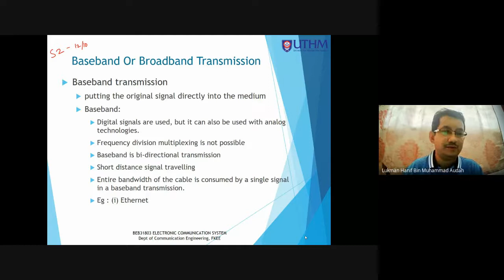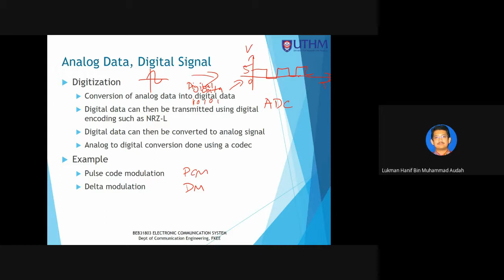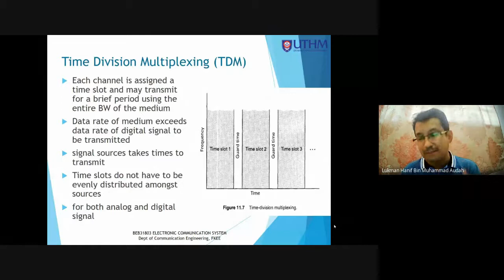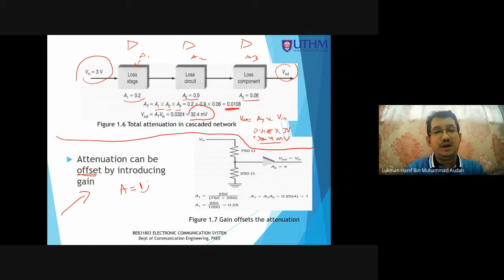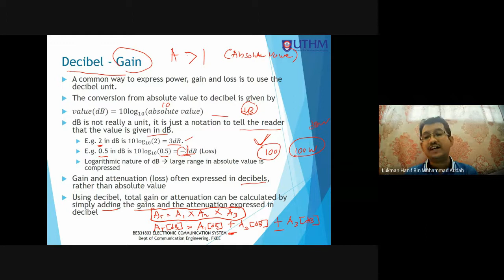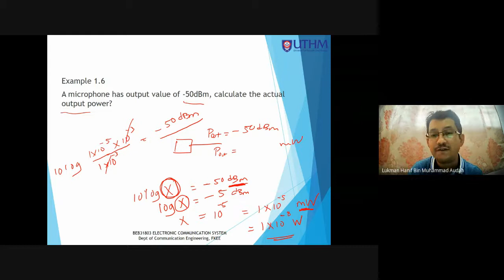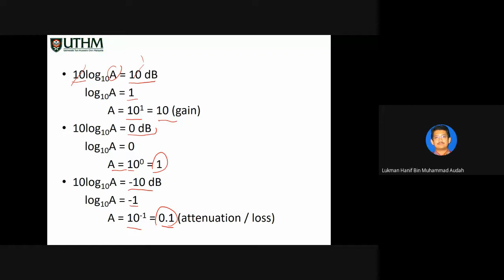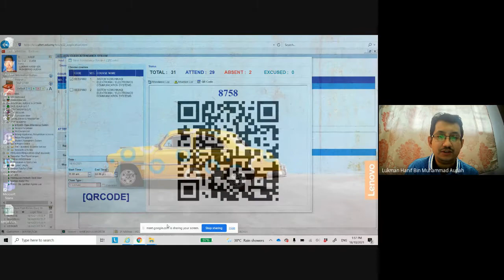Lecture Video - Week 2 - 18 October 2021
Chapter 1 - Power Calculation, Decibel (dB)